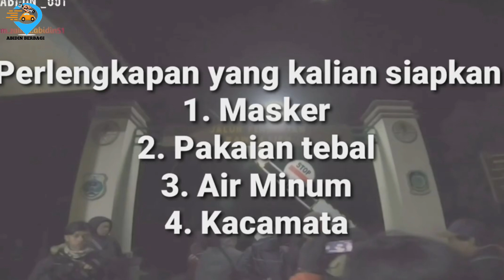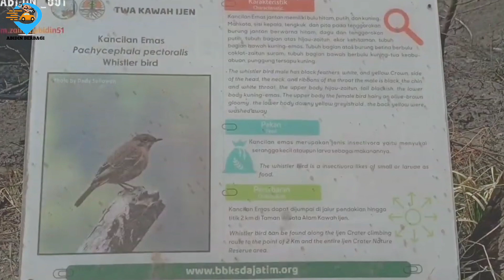Mendaki Kawah Ijen Banyuwangi- Bondowoso (Blue Fire)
Kawah ijen adalah sebuah danau kawah yang bersifat asam yang berada di pincak gunung ijen dengan tinggi 2.443 Mdpl dengan kedalaman danau 200 M dan luas kawah mencapai 5,466 Hektar.
Setiap dini hari sekitar pukul 02.00 hingga 04.00, disekitar kawah dapat di jumpai fenomena blue fire atau api biru, yang merupakan keunikan tempat ini yang hanya terjadi di dua tempat di dunia yaitu Isandia dan Ijen.